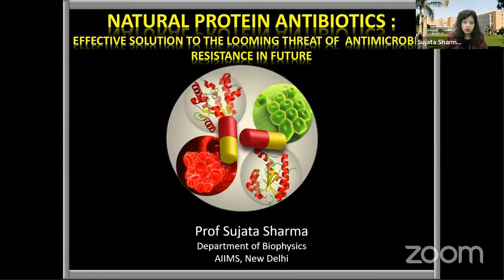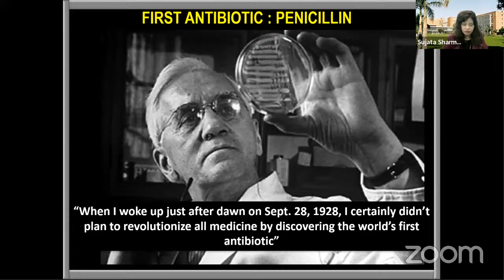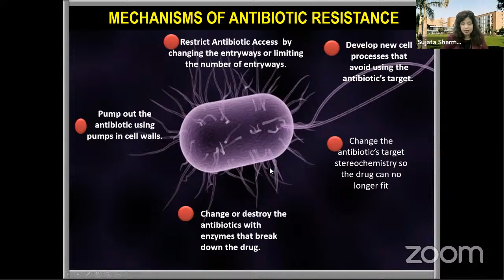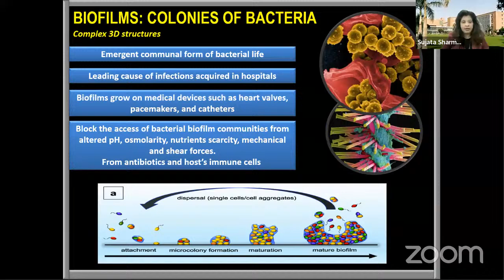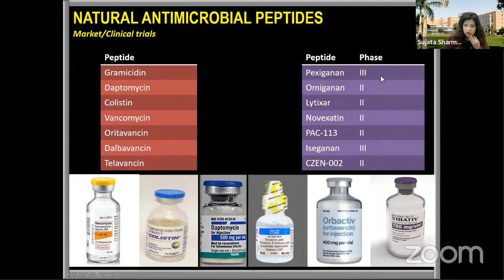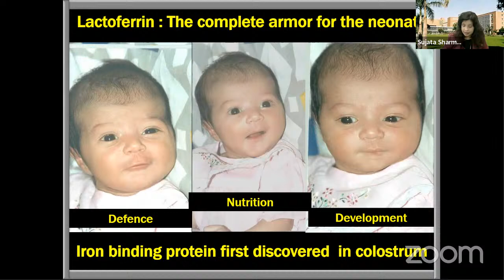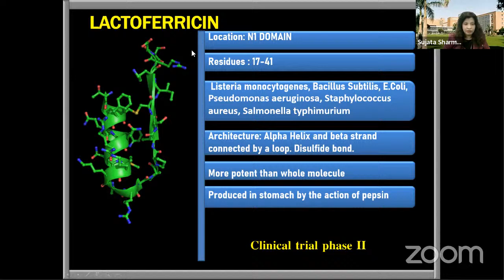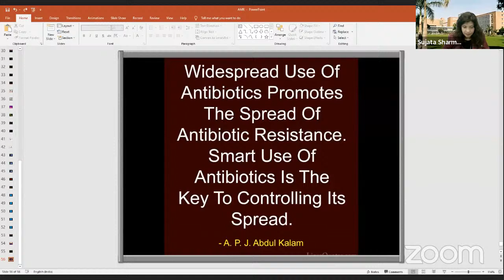DBT-CTEP Gov of India Popular Lecture (IInd) by Prof. Sujata Sharma AIIMS, New Delhi